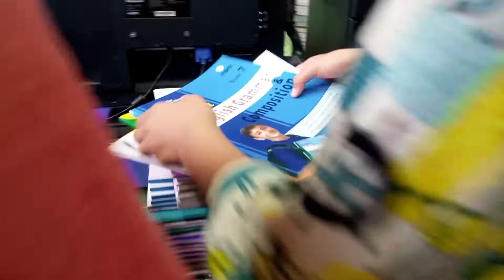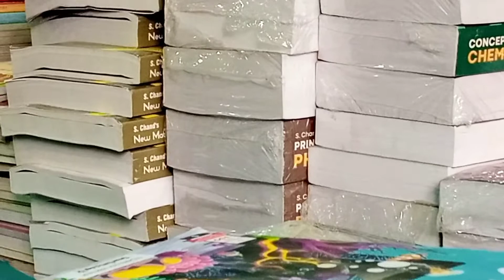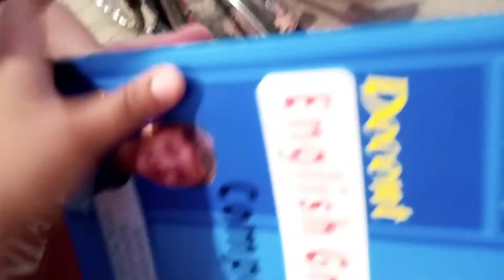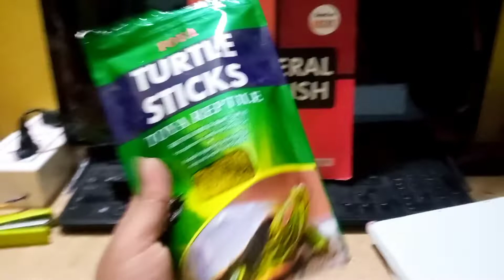Aaj ham pet shop par gaye kyuki..🤔🤔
video link